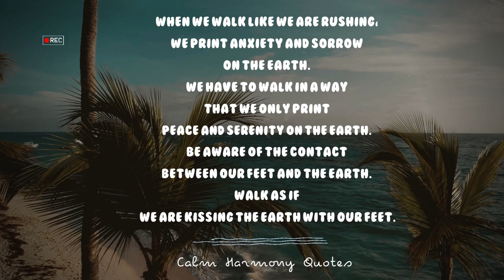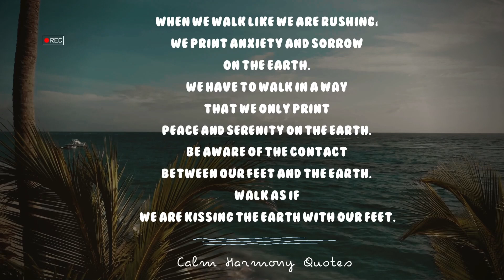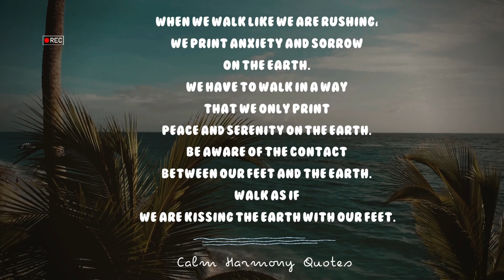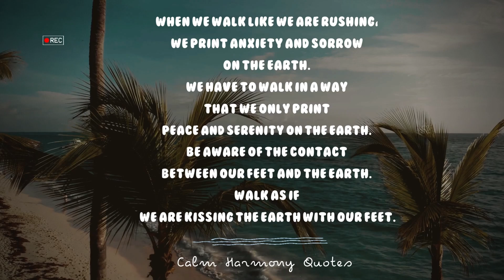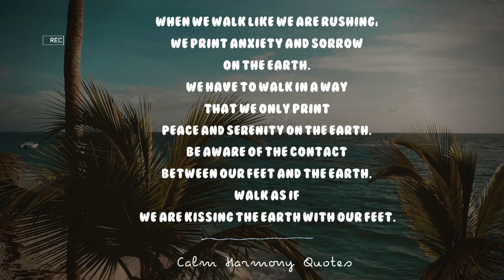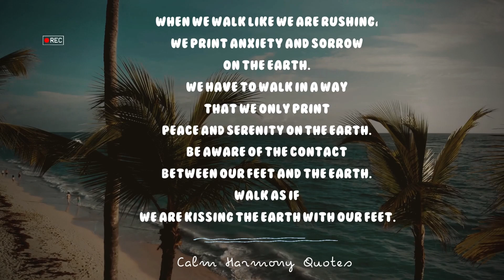♫Zen Guitar 清尘雅琴♫ When we walk like we are rushing, we print anxiety and sorrow on the earth...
When we walk like we are rushing, we print anxiety and sorrow on the earth. We have to walk in a way that we only print peace and serenity on the earth. Be aware of the contact between our feet and the earth. Walk as if we are kissing the earth with our feet.

当我们走路时显得匆忙，我们会把焦虑和悲伤印在地球上。我们应该以一种只在地球上留下平静和宁静的方式行走。要意识到我们的脚与地球的接触。走路时要像用脚亲吻地球一样。